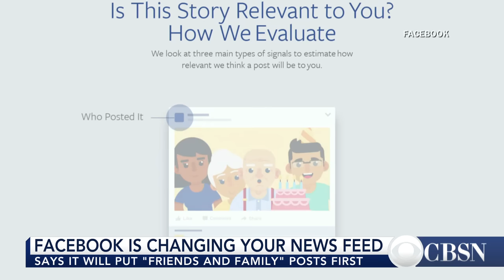Top Tech News: Changes coming to your Facebook news feed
Apple's new patent could stop fans from recording concerts and Facebook is changing your news feed yet again. CNET Senior editor Dan Ackerman joins CBSN to discuss some of these top tech stories.